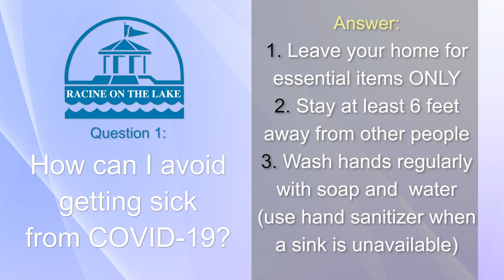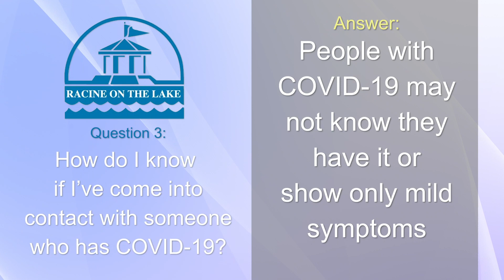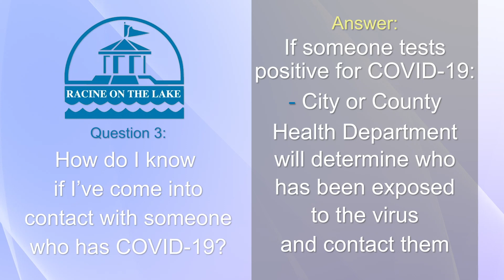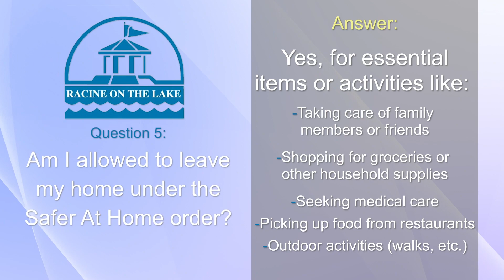Frequently Asked Questions about COVID-19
Racine City Health Department staff members compiled answers to the most frequently asked questions they have received from the public.